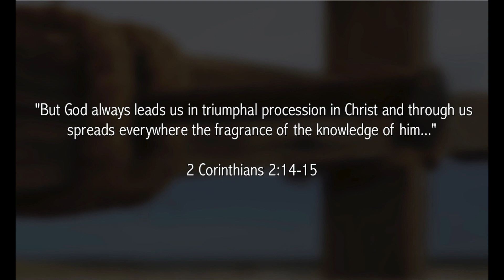The Message of the Cross: The Triumph of the Cross